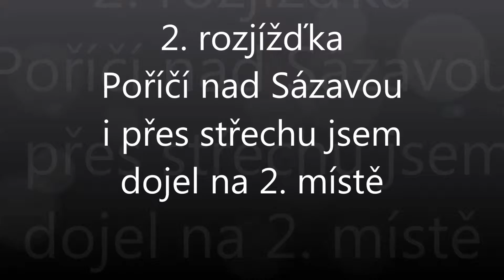Poříčí nad Sázavou, RB160, 2 rozjížďka